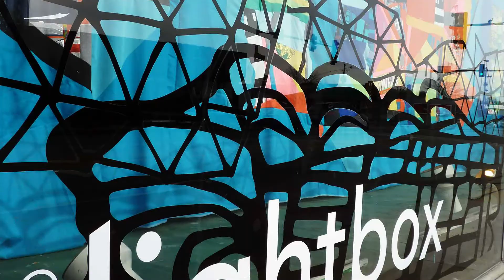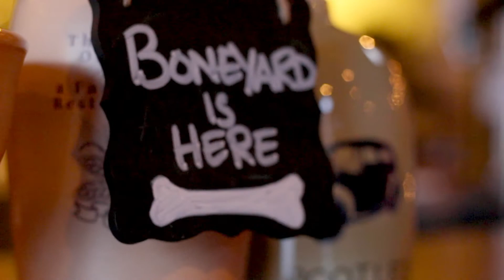2015 Boneyard Arts Festival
A look back at the 2015 Boneyard Arts Festival. Thank you, Champaign County, for making this year a huge success!